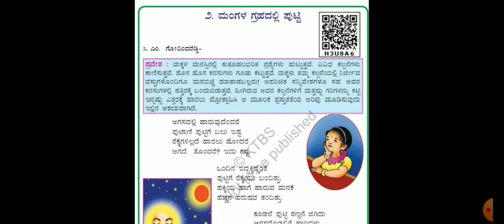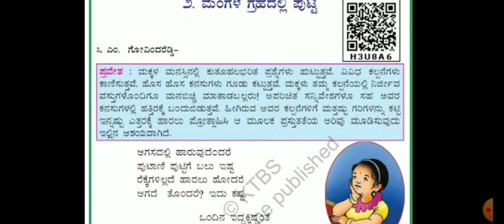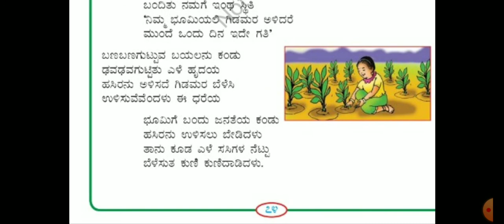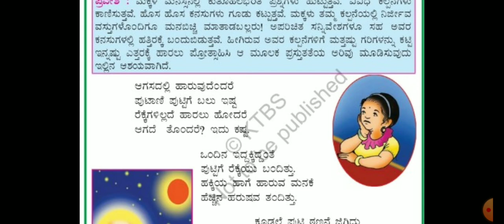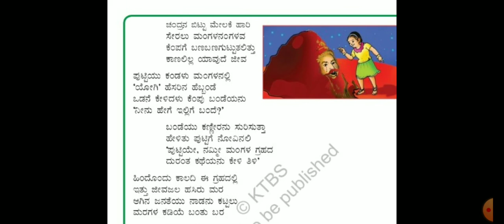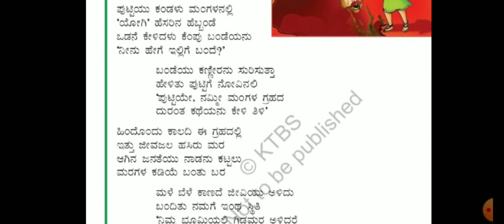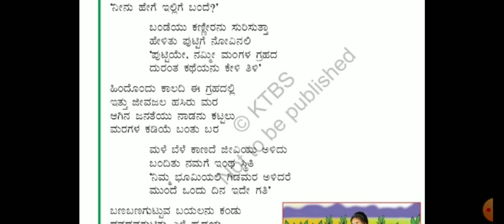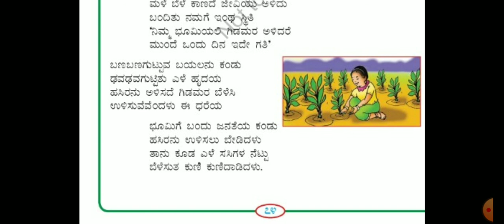6 ನೇ ತರಗತಿ ಕನ್ನಡ ಮಂಗಳ ಗ್ರಹದಲ್ಲಿ ಪುಟ್ಟಿ 30 08 2021